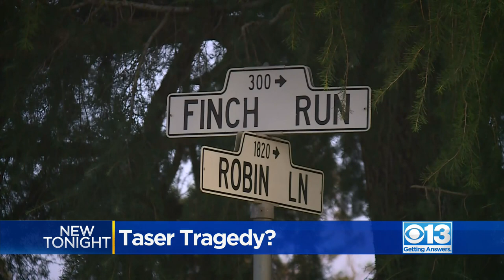Family hires attorney in Lodi tasing death of dog "Enzo"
The dog's owners said the department's account of the dog being aggressive is wrong and not backed up with evidence. They hired an animal rights attorney Monday to represent them as more than $25,000 has been donated online to fund what they say will be a legal pursuit of justice for their dog, Enzo.